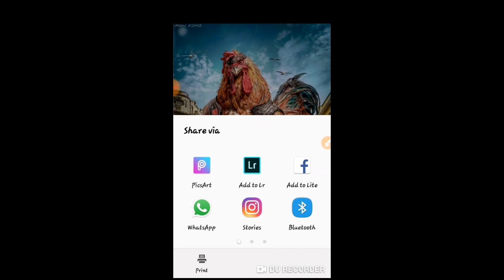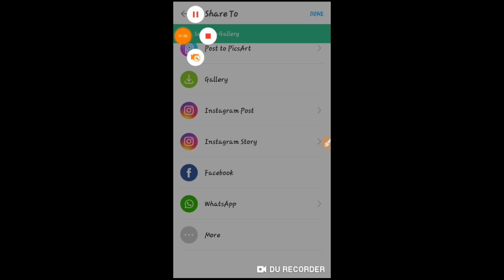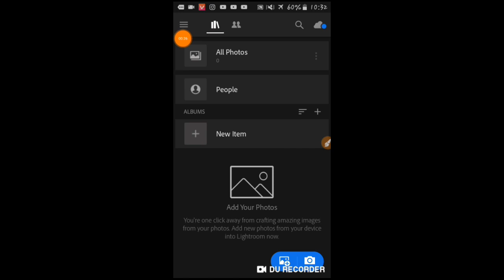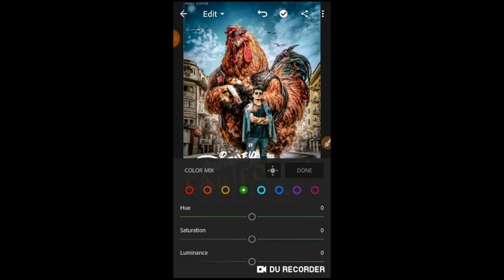Sony Jackson California Cock photo editing sony Jackson New photo editing picsArt lightroom. SN EDIT